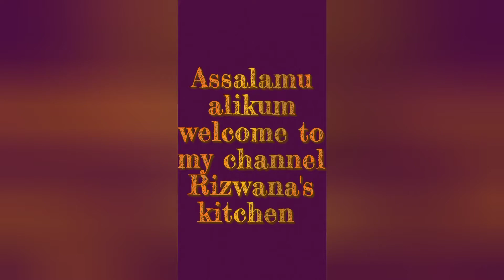No Yeast Cake Doughnuts Recipe 🍩🍩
Cake doughnuts recipe in hindi Urdu easy cake doughnuts recipe